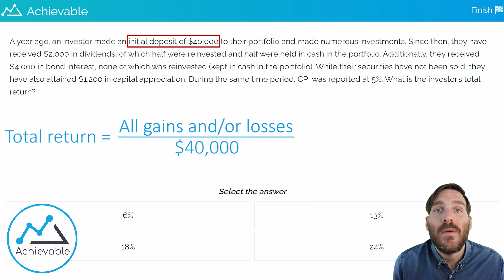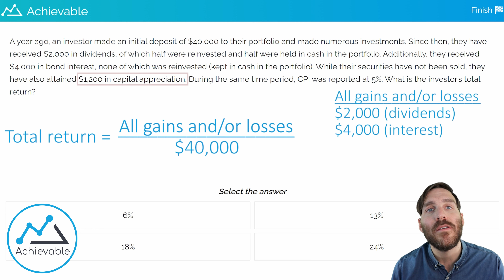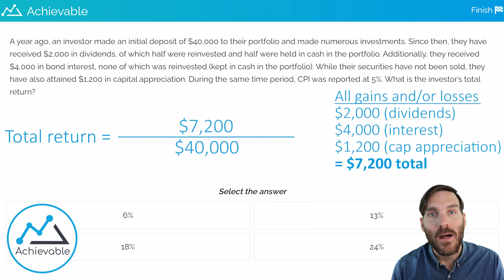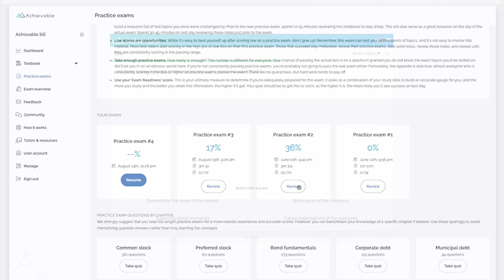How to calculate total return - updated for 2023 (FINRA SIE, Series 6, 7, 65, 66)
You'll need to calculate the total return of an investment strategy in order to pass the FINRA SIE and other exams, and in your work as an investment professional. In this video updated for 2023, we show you how to calculate total return, what things you need to watch out for, and then guide you through a total return problem in Achievable's FINRA test programs.

Brandon Rith is the co-founder of FINRA tutoring firm Basic Wisdom and a former 8x-awarded Licensing Instructor at Fidelity Investments.

Achievable’s FINRA courses are the most modern and effective on the market. We leverage data analytics and learning science to create a personalized study program for you, on your phone, tablet, or computer. Follow it, and we guarantee that you’ll pass.

Best of all, it’s free to try to see why more students are switching to Achievable.